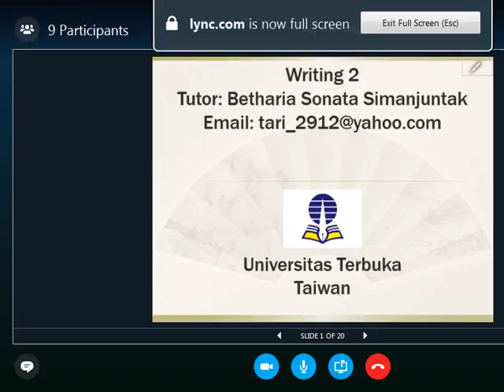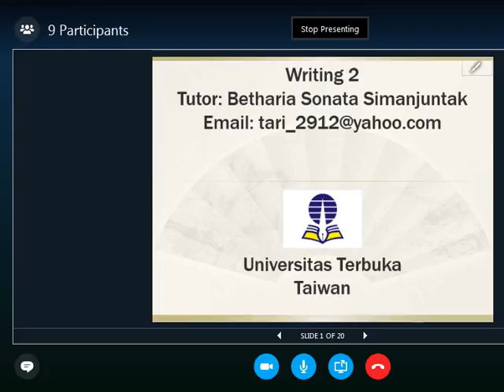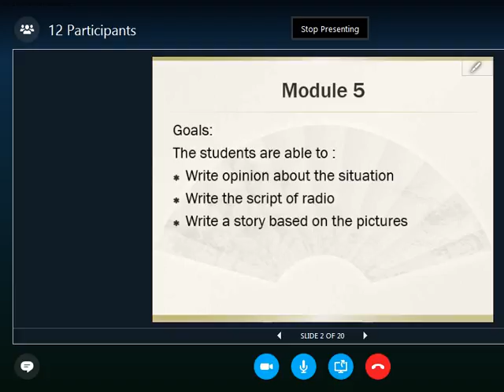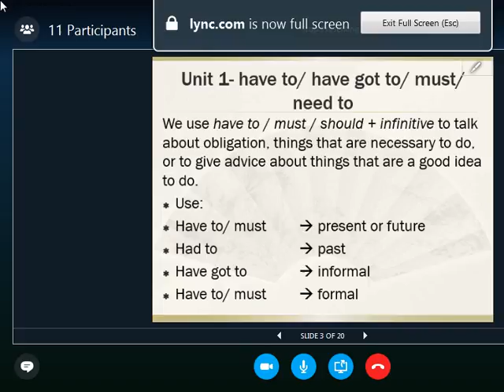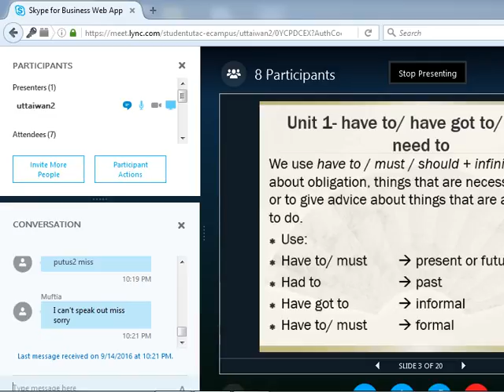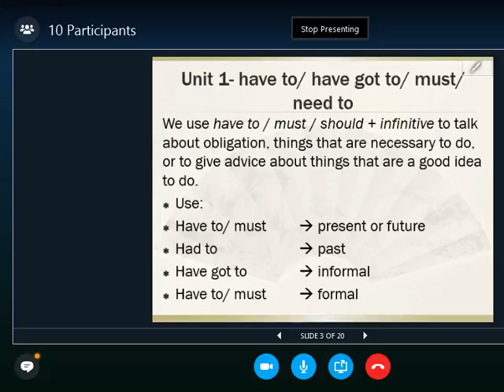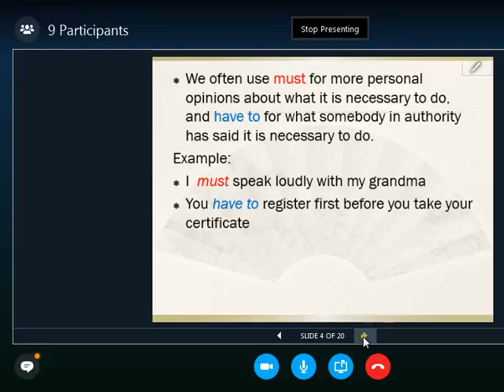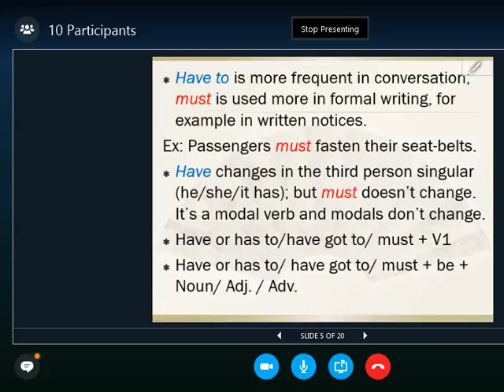2016 2 UTT Writing 2 OL 4 20160914 1